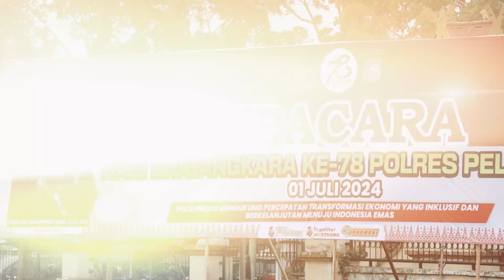UPACARA PARADE HUT BHAYANGKARA KE 78 POLRES PELALAWAN 2024